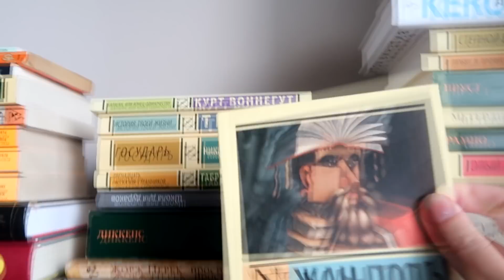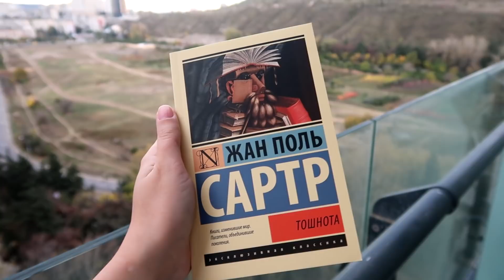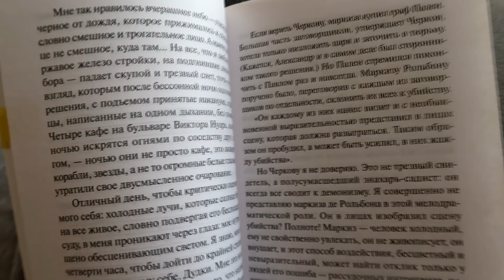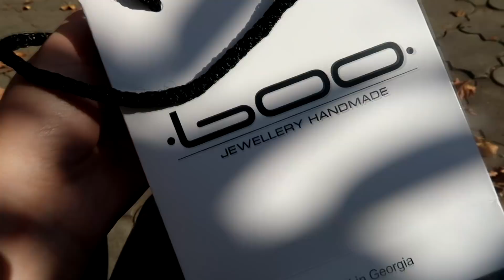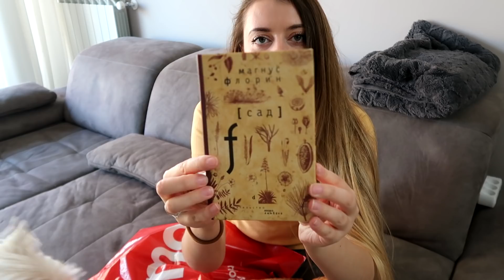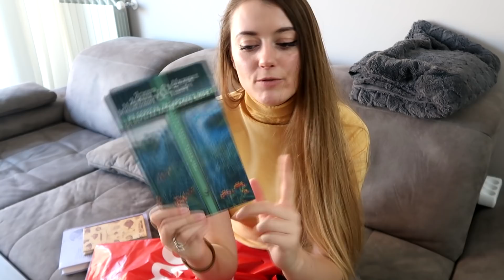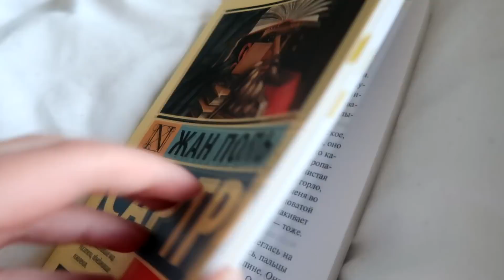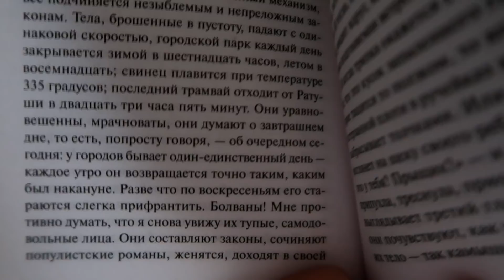НЕДЕЛЯ ЧТЕНИЯ КЛАССИКИ || ДЕНЬ 2 || Сартр и подарки❤️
Привет! Продолжается книжный марафон и сегодня мы читаем книгу "Тошнота" Сартра.